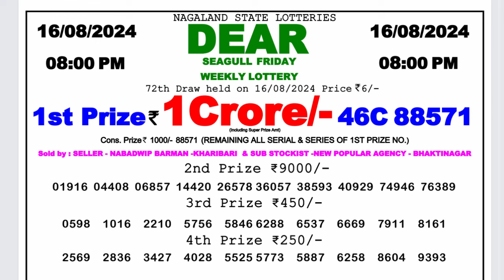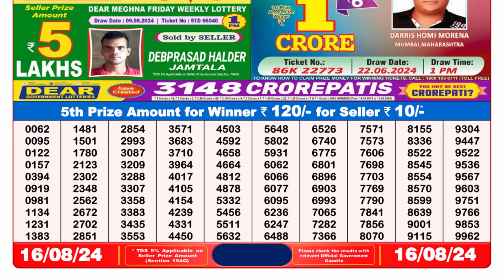DEAR LOTTERY SAMBAD 8PM 16.08.2024 || नागालैंड लॉटरी सांबद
1. lottery sambad night
2. lottery result 8pm
3. dear lottery sambad
4. नागालैंड लॉटरी सांबद
5. lottery result today
6. lottery 8pm result